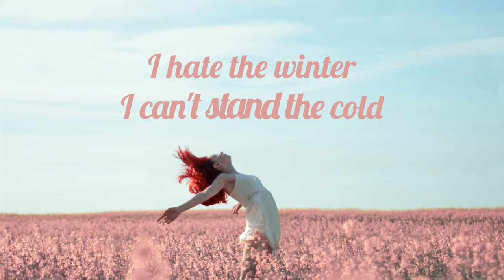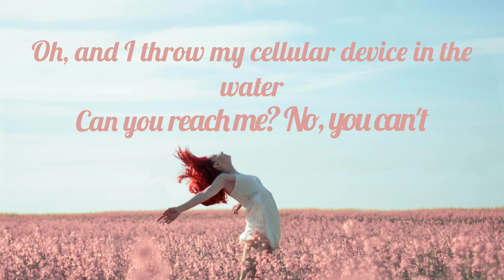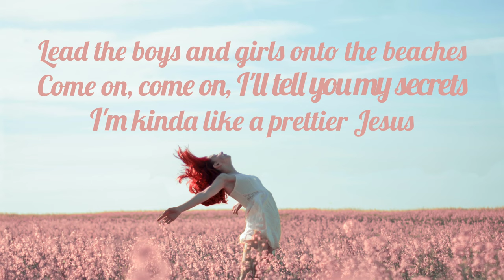Griff - Solar Power (Lorde Cover)- Lyrics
Cover of the song Solar Power (by Lorde), by British singer-songwriter-producer, Griff

Griff links:-